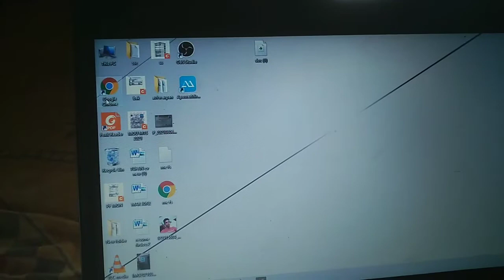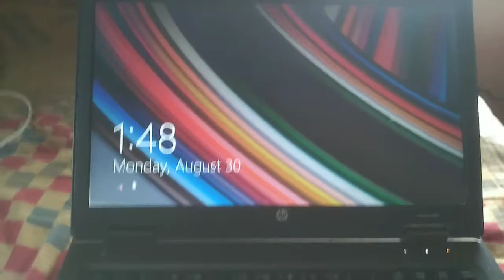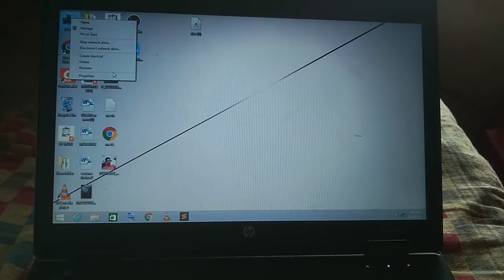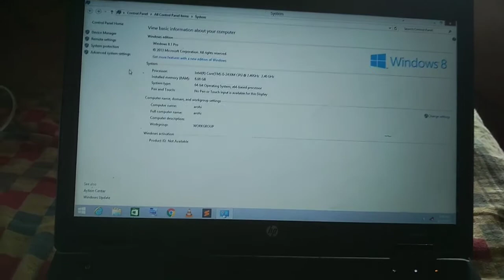how to update ram in hp probook 6460b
How update ram?

Cover Topic:-
1. how to update ram on hp?
2. how to update ram on hp laptop?
3. how to update ram on hp 6460b? 2021